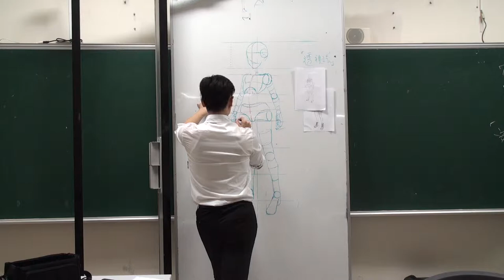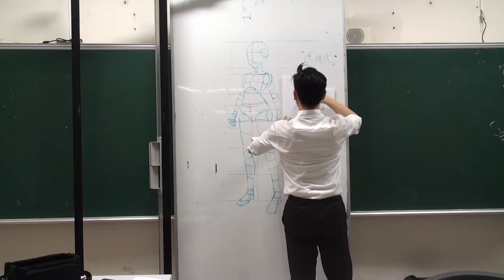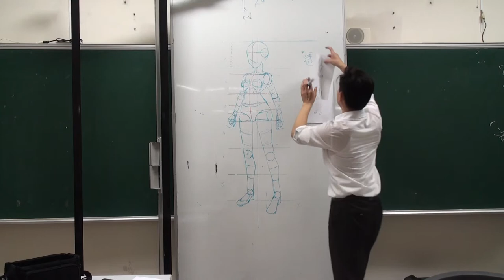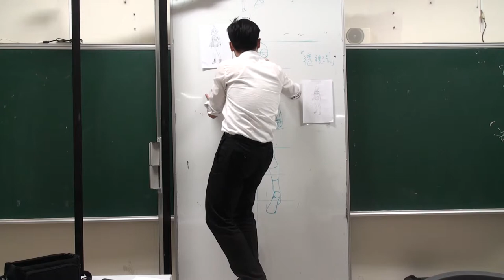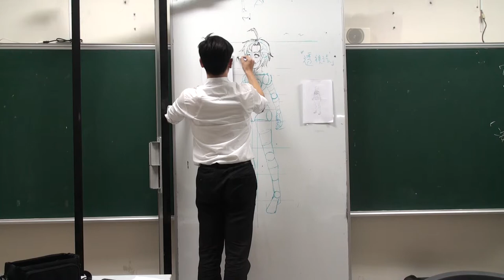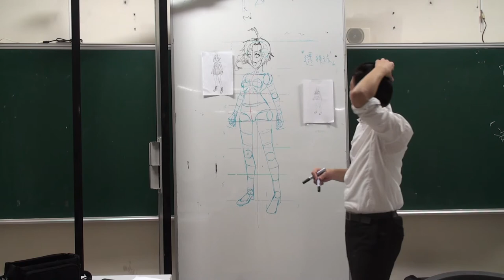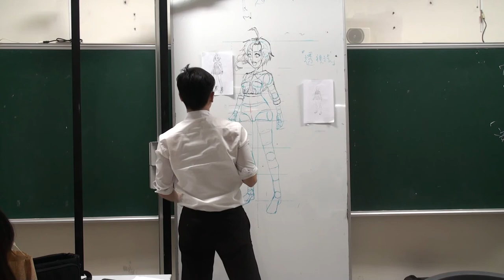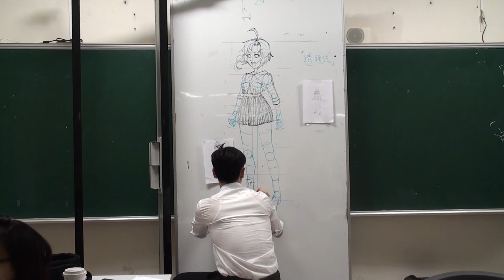12 / 30 _ 插畫 第十一堂 六頭身繪製 (下)